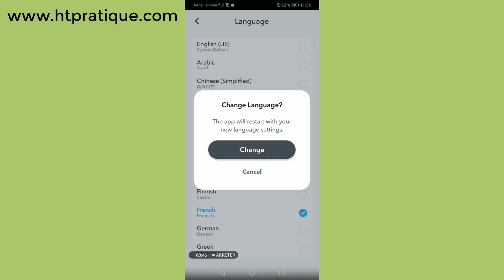Comment changer la langue sur Snapchat / Mettre Snap en français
Dans ce tutoriel, nous allons présenter comment changer la langue sur Snapchat (Mettre Snap en français).

Alors pour ce faire, veuillez suivre les étapes suivantes :
1) Lancez Snapchat ;
2) Allez sur la photo de profil en haut à droite ;
3) Touchez « Paramètres » ;
4) Touchez « Language » ;
5) Enfin touchez « change » pour confirmer le changement de la langue.

Comment faire un Spotlight Snapchat similaire à Tik Tok ou Reels, mettre un snap en avant

Comment changer la langue sur snapchat comment mettre snap en français comment changer la langue sur snap comment mettre snapchat en français.
changer la langue snapchat français changer langue sur snap, comment modifier la langue sur Snapchat, tutoriels, htpratique.